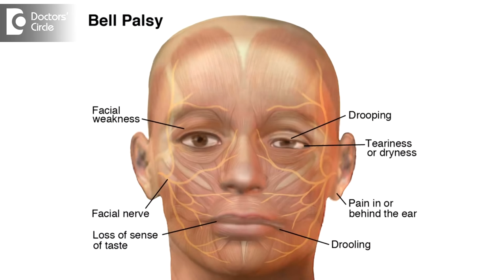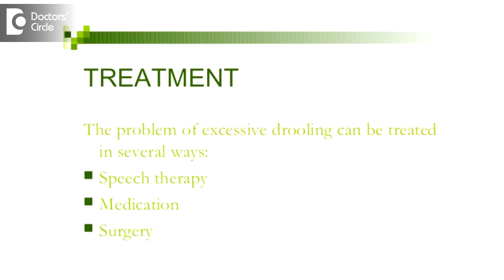What causes excess salivation with inability to talk clearly & fatigue? - Dr. Sriram Nathan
When you have excessive salivation, excessive fatigue and unable to speak, just a mild infection. You have a mild cold where your taste is being altered or you have an ulcer in the mouth or the throat where thee e ulcerations will be increased and will be feeling a lot of irritation in the throat, you will feel stressed out and fatigued, but in any case excessive salivation, excessive fatigue and generalized weakness of the oral cavity can happen also in number of neurological condition. If you have an early signs of a Bell’s palsy which is a facial nerve paralysis, which can present in initial stages as just  salivation  or fatigue. Any viral infections, just like viral infections, they present with excessive salivation, fatigue and tiredness.  In any case, wait for a couple of days. Take a healthy diet, take lots of warm water, and hydrate yourself properly. Make sure that you do not have any ulcers; you are able to eat properly. Wait for couple of days. If you are not feeling better, see your ENT doctor as soon as possible.